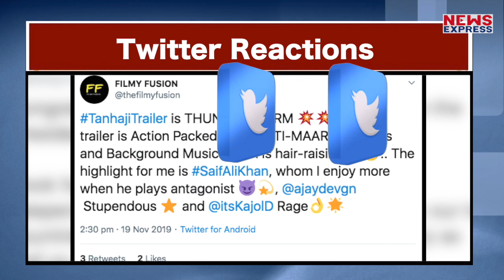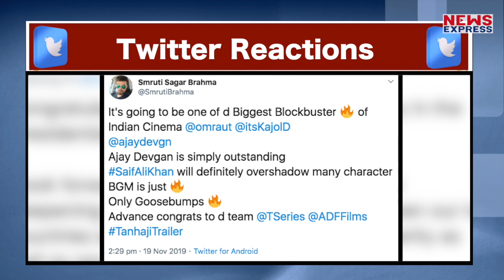Ajay की Tanhaji का Trailer देख लोगों के खड़े हुए रोंगटे, Twitter पर दिए ऐसे Reactions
Ajay Devgn की फिल्म Tanhaji The Unsung Warrior का ट्रेलर रिलीज हो गया है..जानिए लोगों ने ट्रेलर पर कैसे रिएक्शन्स दिए हैं…